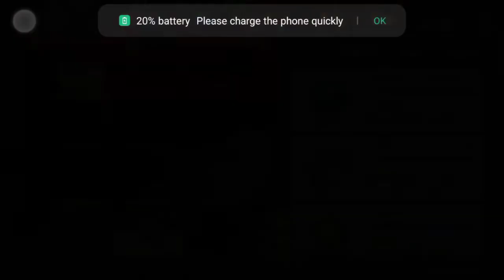Clash of streamers #1 | Ms maytot majas